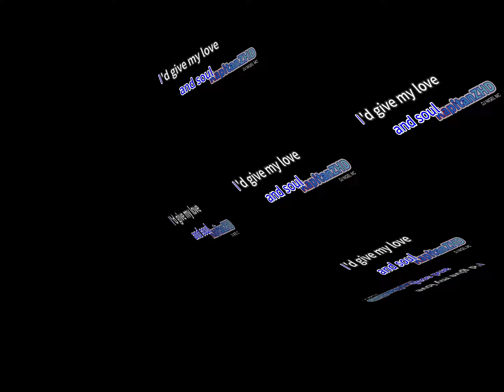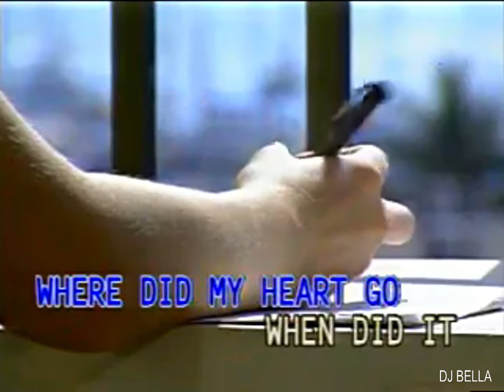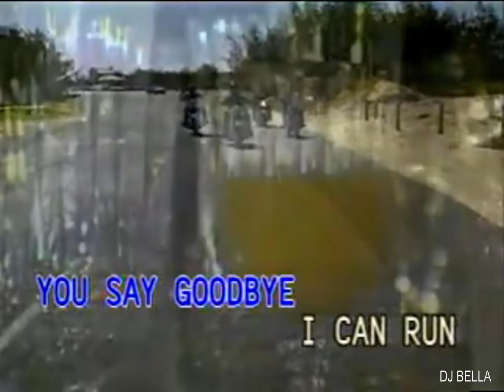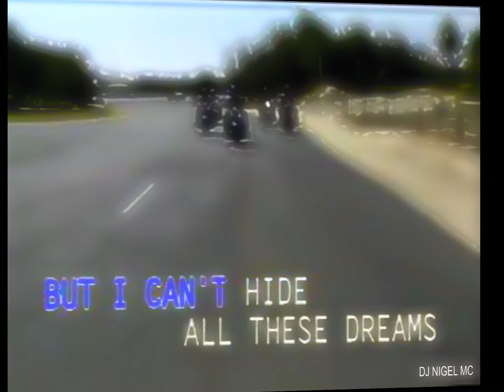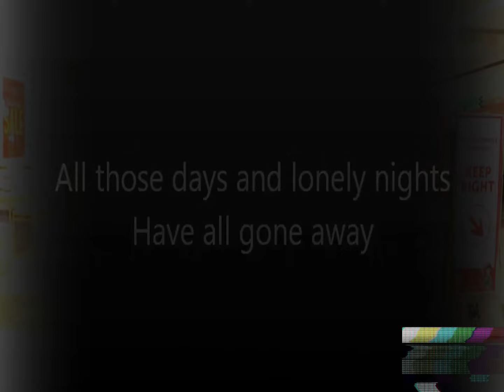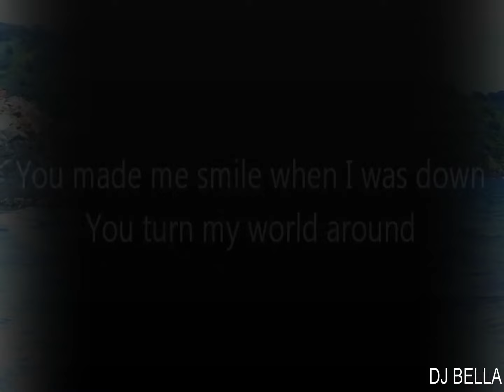DJ BELLA & DJ NIGEL MC - TV EP 12 MIXTAPE (FOLLOW ME ON TIK TOK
Download Link 👆👆👆